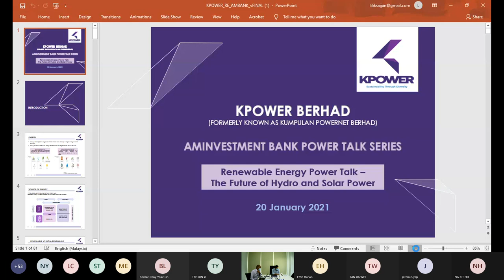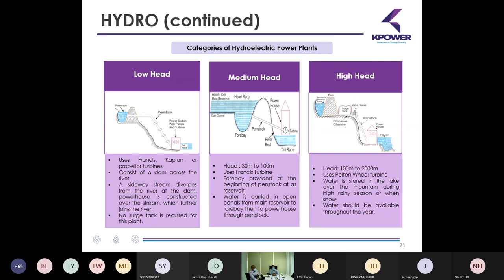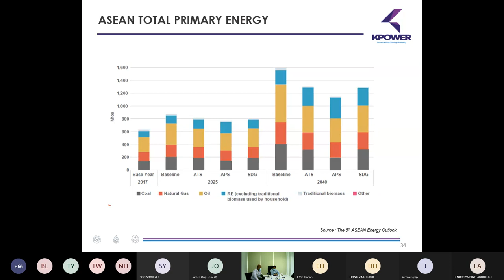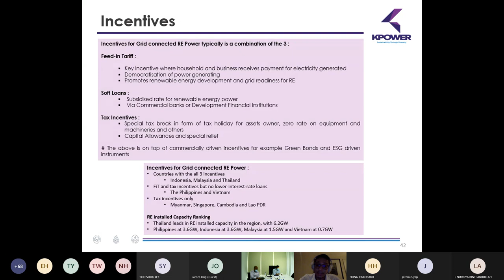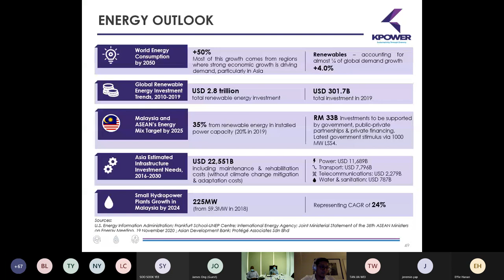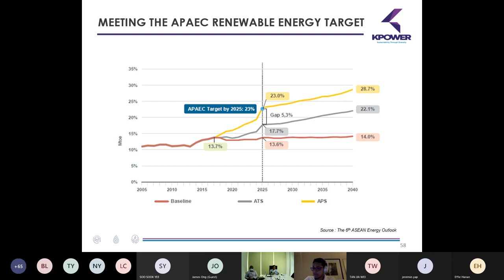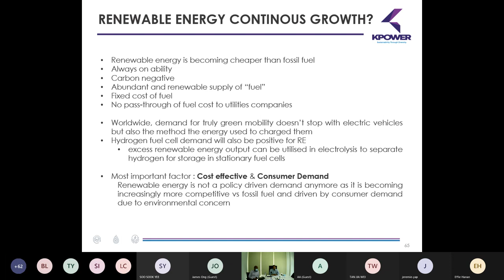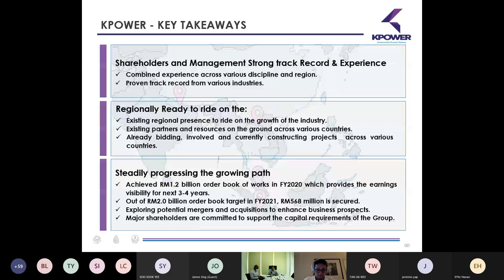Renewable Energy Power Talk – The future of Hydro and Solar Power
by Mustakim Mat Nun, CEO; Amirul Afif Abd Aziz, CFO and Muhammad Syukri Sulaiman, Head of Corporate Finance

An overview of Kpower’s strengths, achievements, and prospects.